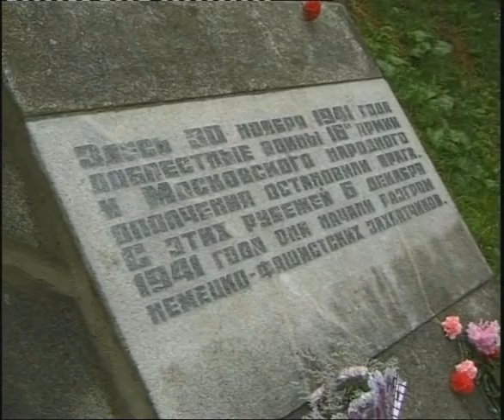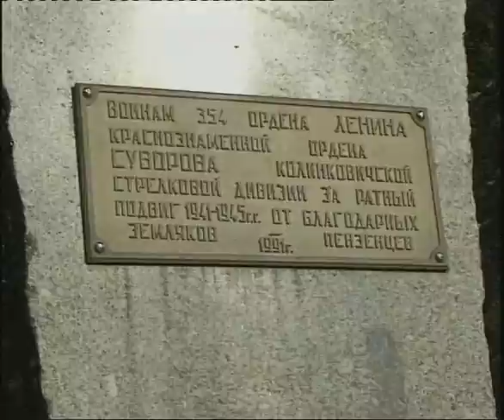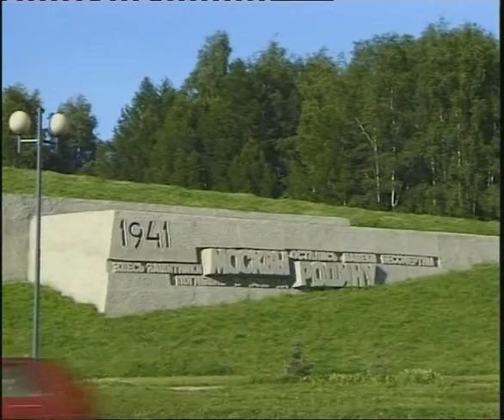Зеленоград - город-памятник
Поэтическая киноновелла о городе Зеленограде - величественном и реальном памятнике защитникам Москвы и всего нашего Отечества, возникшем у Ленинградского шоссе в местах, где зимой сорок первого проходили ожесточенные бои, положившие начало трудной Победе над фашизмом. Зеркало жизни. 2001. Режиссер Владимир Зайцев. Образование для всех. Первый образовательный канал. Другие фильмы смотрите на